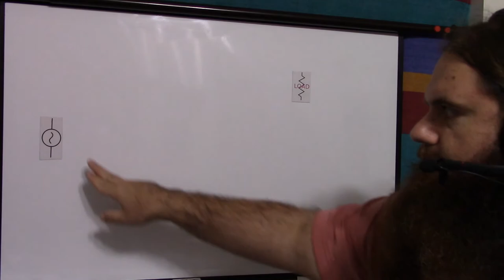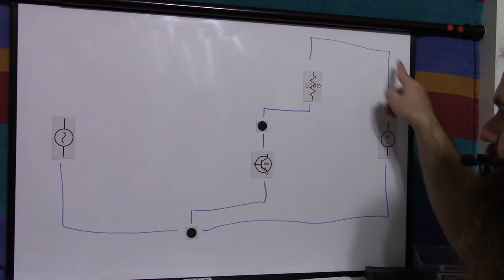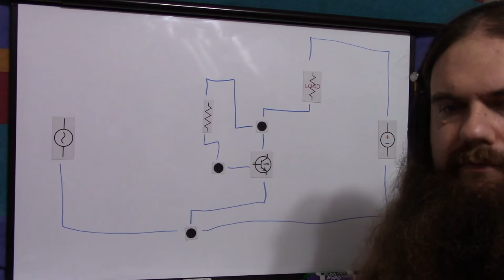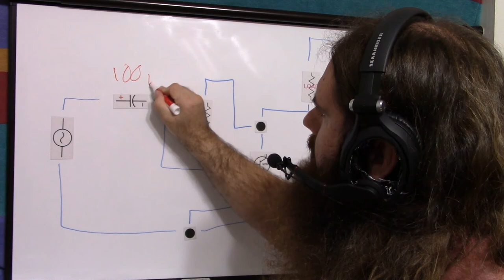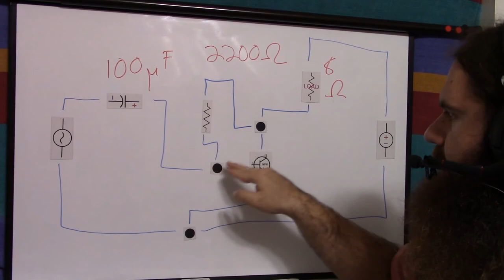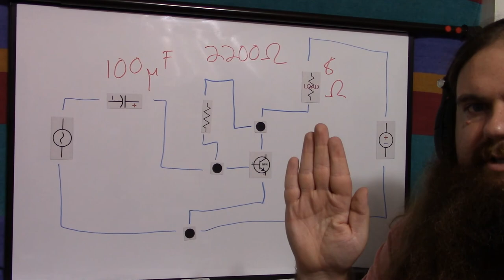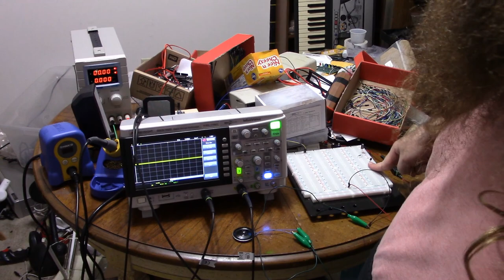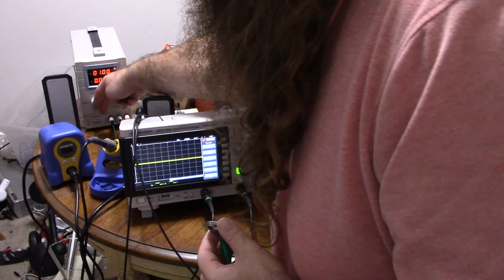Simple and Quick Audio Amplifier - Class A - Simply Put